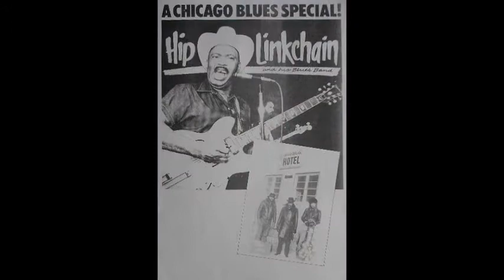Hip Linkchain ~ ''Mad Evil'' & '' I'll Overcome'' 1981 1985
Modern Electric Chicago Blues 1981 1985